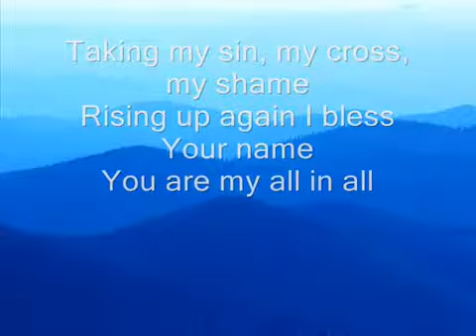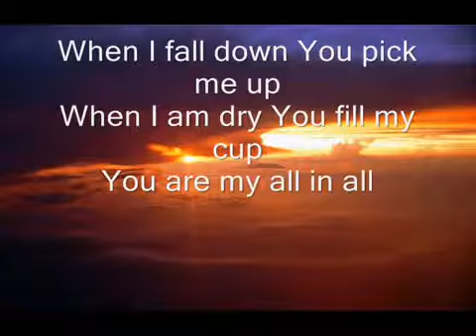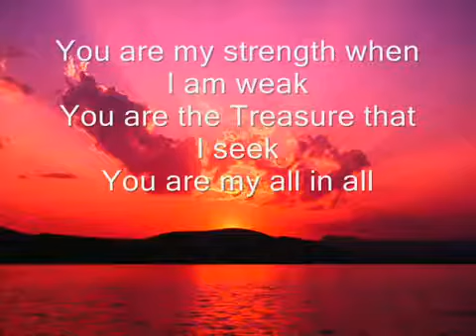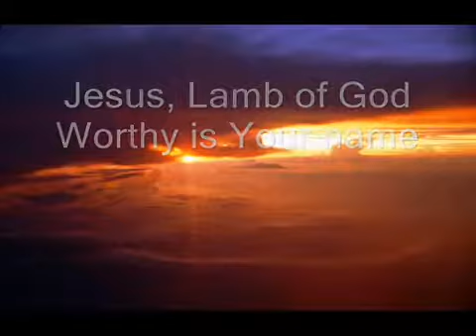You are My All in All